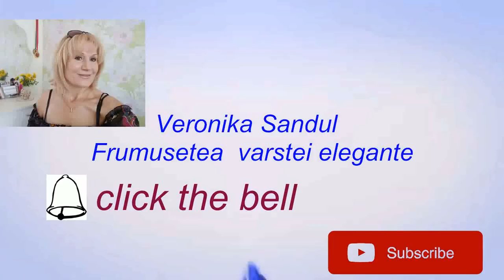IRITATIE intre picioare?Sfaturi usor aplicabile#8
IRITATIE intre picioare !!!Sfaturi usor aplicabile#8bit naturopath_veronikasandul_IRITATIE INTRE PICIOARE
 O intrebare care a venit de la voi...IRITATIE intre picioare Aceasta problema o au si persoanele plinute si chiar cei slabuti,care au forma picioarelor apropiate...

Solutia:
1.Imbracam pantaloni,sorti,fusta- pantaloni..
2.Aplicam un strat subtire de ulei vegetal sau mineral inainte de a esi la drum#vazelina cosmetica sau crema pentru copii sub scutece.
3.Folosirea unguentului